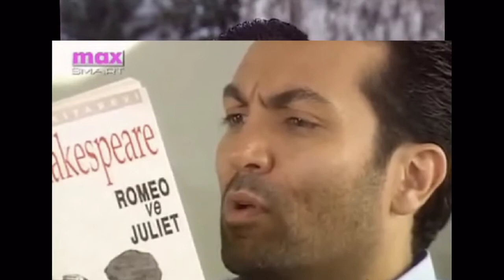*SARUHAN HÜNEL*_*EKREM*